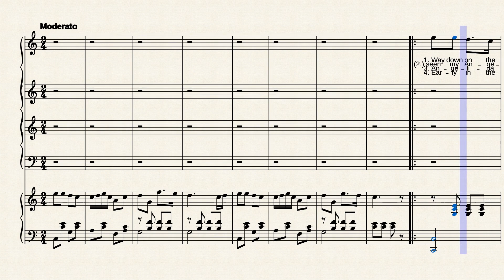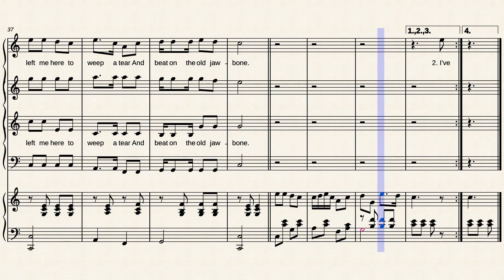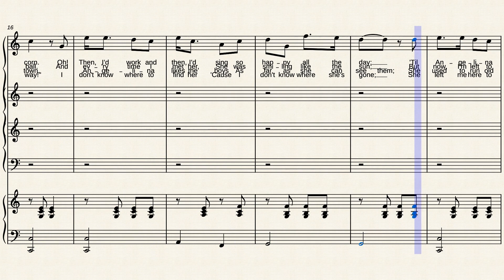Angelina Baker by Stephen Collins Foster